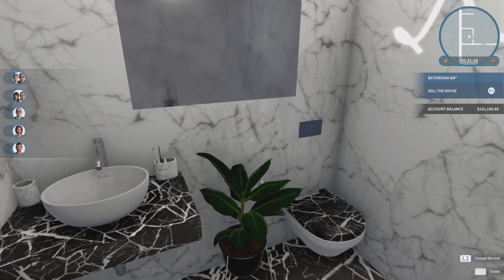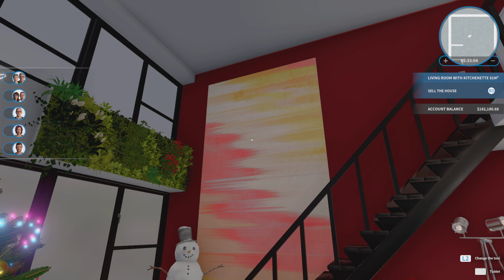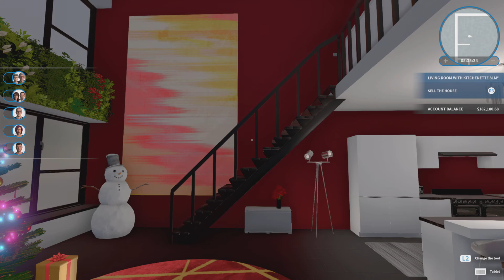House Flipper Loft